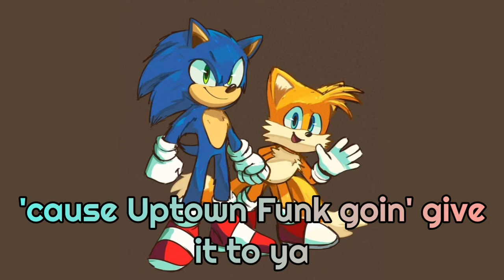Uptown Funk By Mark Ronson (Sonic the Hedgehog 2 Ver.) With Lyrics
I couldn't find the art after trying to look for the link